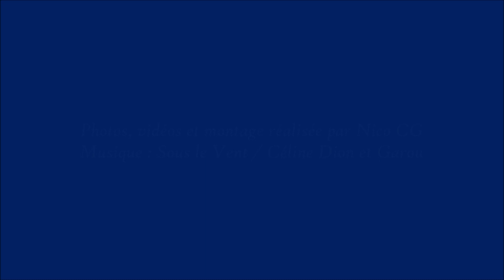Nantes - Montréal opéré par Air Transat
Pour trois vols / semaine jusqu'au 13 janvier 2024,
Jusqu'à six vols / semaine en haute saison du 3 mai 2024 au 28 avril 2025.

Photos, vidéos et montage réalisés par Nico CG, lors de l'atterrissage, de l'escale et du décollage de l'A321Neo d'Air Transat.